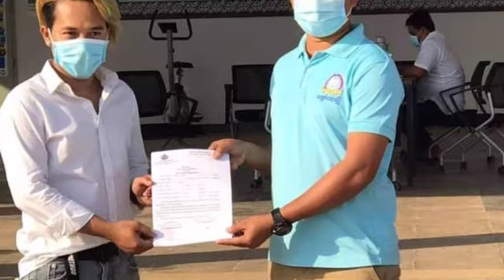ក្រោយ​ធ្វើ​ច​ត្តា​ឡី​ស័ក​​​១៤​ថ្ងៃ​​ លទ្ធផល​ធ្វើ​តេស្ដ​របស់​នាយ ចឺម និង​គ្រួសារ ចេញ​ហើយ​គឺថា​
ក្រោយ​ធ្វើ​ច​ត្តា​ឡី​ស័ក​​​១៤​ថ្ងៃ​​ លទ្ធផល​ធ្វើ​តេស្ដ​របស់​នាយ ចឺម និង​គ្រួសារ ចេញ​ហើយ​គឺថា​ After 14 days of Chattalysak, the test results of Neay Cheum and his family are as follows.